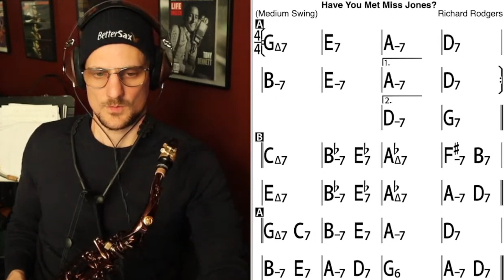Playing Outside On 'Have You Met Miss Jones'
Soloing on this great chord progression and experimenting with different techniques for playing in and 'outside' the changes. For some ideas on expanding your lines with 'outness' and learning how to adapt musical information to take you to new heights, check out my courses over at: